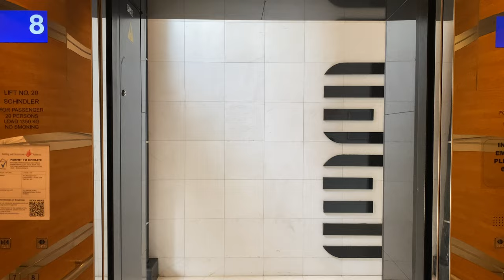SCHINDLER 5500 MRL @ INTERNATIONAL PLAZA [CARPARK ZONE SERVING 1 - 8]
These were previously Hitachi lifts before a modernisation regime by Schindler happened. Even Hitachi themselves had to do a replacement regime when the original lifts installed in the building broke down too much.

As for the carpark lifts that serve the retail podium, rather than modernisation as other lifts in the building faced, both of them were replaced into the 5500 MRL model even though Schindler offers the 5500 with a machine room instead, though the fate of the machine rooms are unknown.